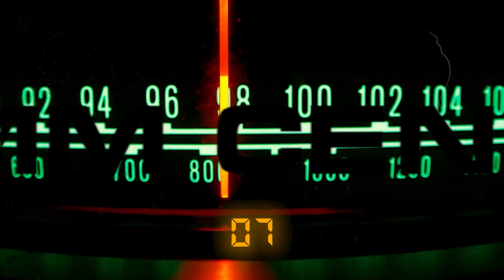Experts Reveal Hidden Bodycam Secrets of Active Shooter Response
An active shooter is on the loose at a local retail store in Evansville, IN. Drew and Jon cover the challenges of navigating public spaces in an active shooter crisis and what proactive actions can be taken to aid in such a crisis.

The show that dissects 911 calls and emergency response video by two guys who have done both jobs.